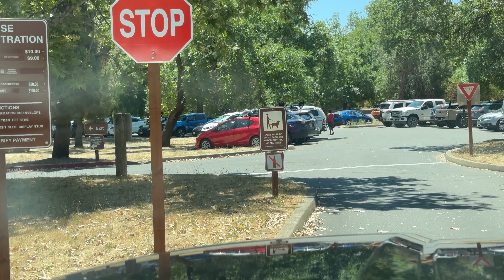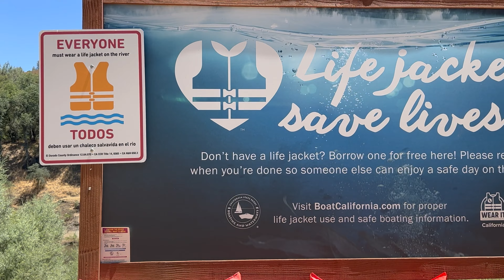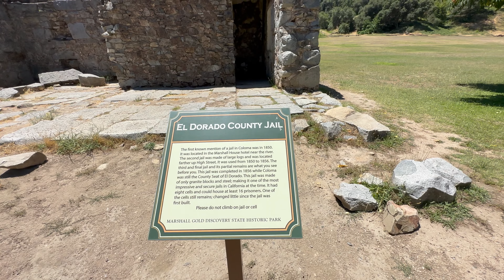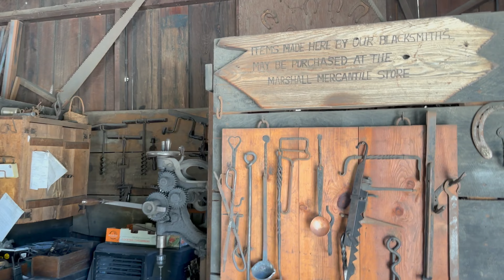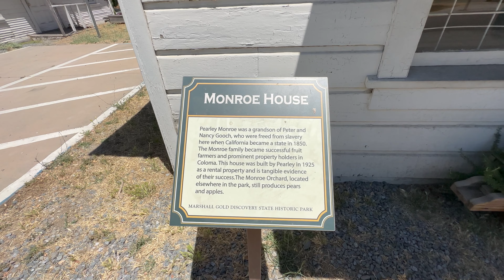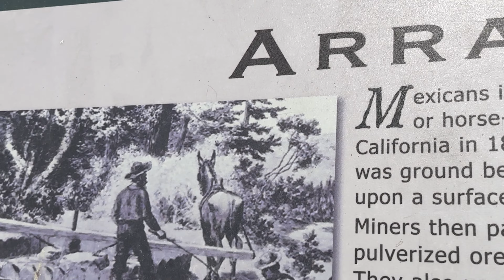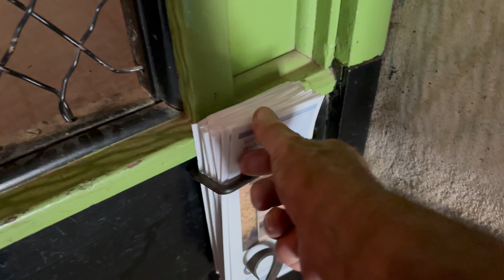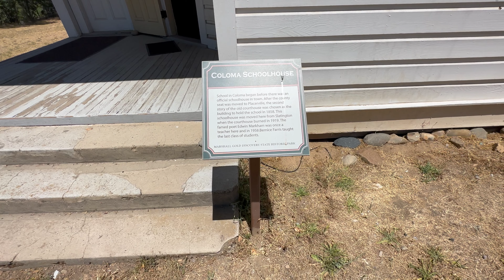Most Interesting RV Road Trip You Can Take GOLD RUSH TOWNS RV Road Trip #46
Part one of The Lost RVers RV Road Trip 46 into Gold Country along The Mother Lode Highway.  A good look at Highway 49 from Jamestown to Auburn with stops in Angels Camp, San Andreas, Volcano, Jackson, Placerville, Auburn with overnight stays at Angels Camp RV Resort, Jackson Rancheria Casino RV Resort and Placerville RV Park.
A fun adventure for us and hope if watching for you Too!
RV Cooking, RV camping, exploring these Sierra Foothill historic towns and the many stores, buildings, streets and nook & crannies found, this hot hot road trip was well worth the drive.

The Lost RVers

Opening Music “Free in my RV” provided by Traveling Robert and all his music is available on CD…. Here’s his link: